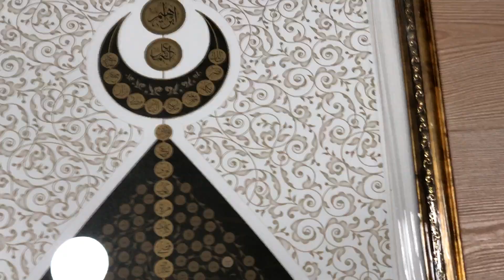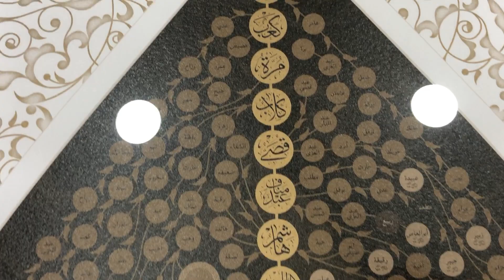Şecere-i Şerif Semerkand Tablosu Koyu Renk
Şecere-i Şerif'in tasarım ve açılımı

Hazreti ibrahim aleyhisselam dan Efendimiz Sallallahu aleyhi ve sellem ve Efendimiz Sallallahu aleyhi ve sellemdenden günümüze kadar gelen zatların isimlerini içeren şecere-i şerif.